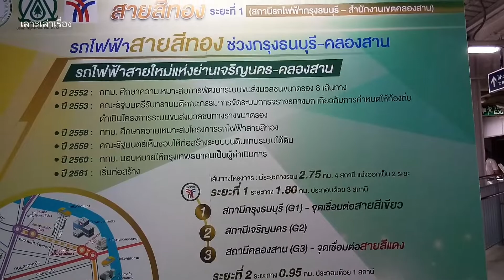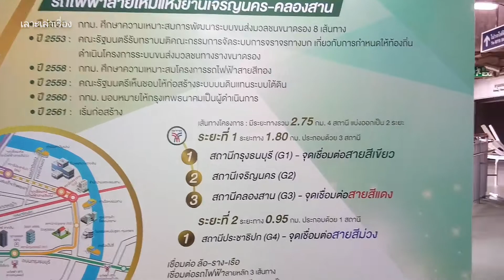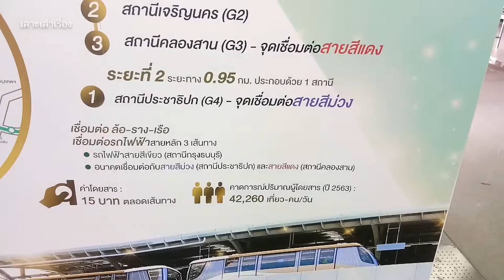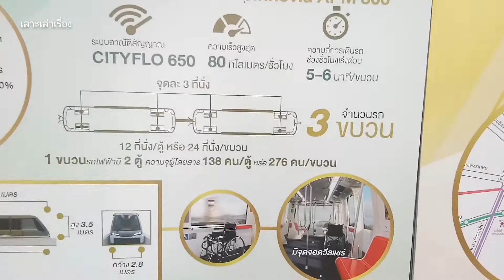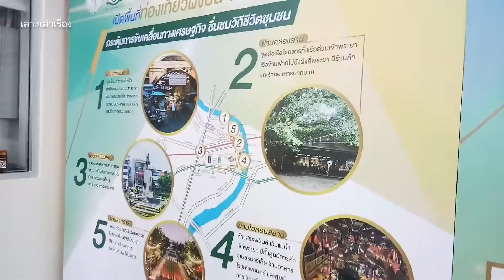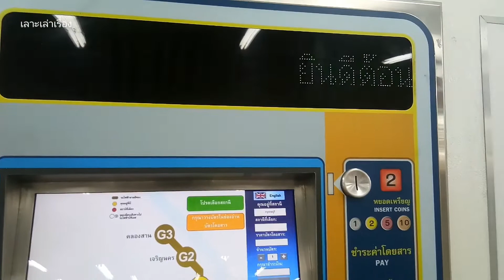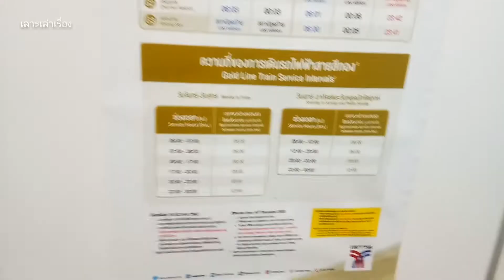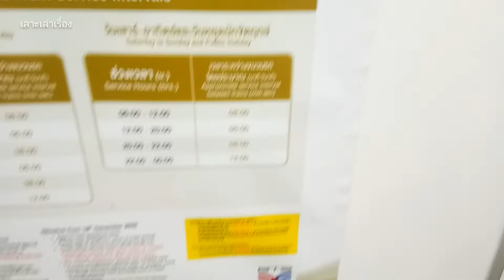บรรยากาศวันแรกก่อนเปิดเดินรถไฟฟ้าสายสีทอง ไร้คนขับสายแรกประเทศไทย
วันแรกกับบรรยากาศการเปิดให้บริการสำหรับรถไฟฟ้าสายสีทอง 16/12/63เลยนำภาพบรรยากาศก่อนการเปิดให้บริการเวลา13.00น.มาให้รับชมกันครับ